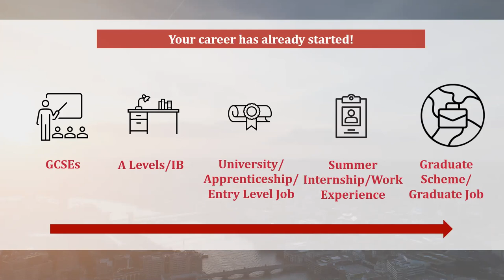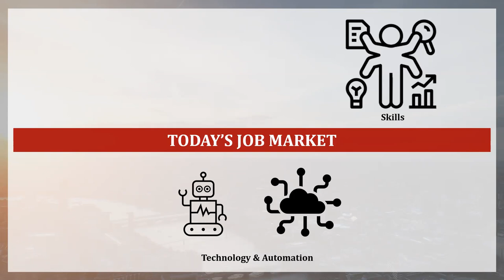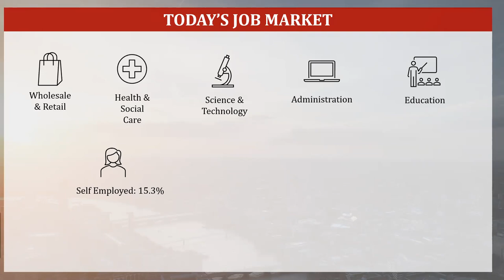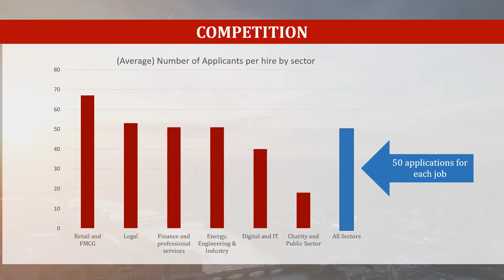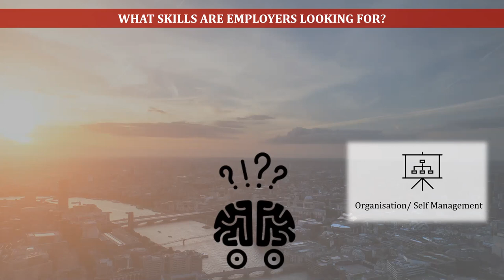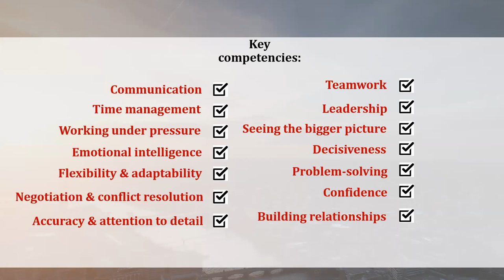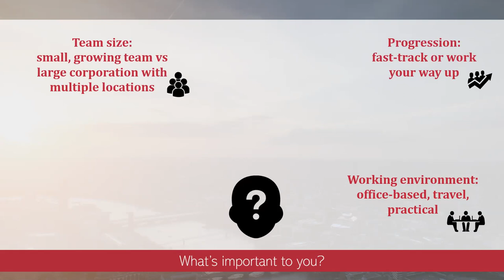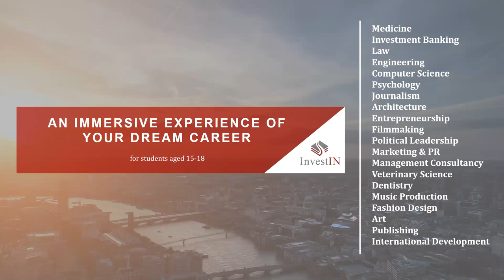Dr Challoner's High School & InvestIN Today's Job Market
Investin Education talk about Employability Skills and Job Market Information.